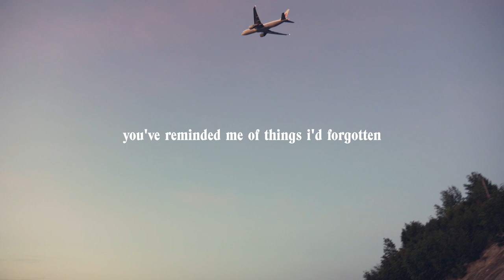"A New Home" by David Rowlands